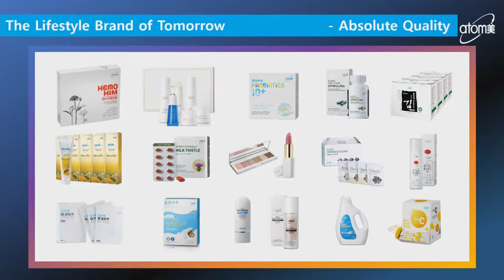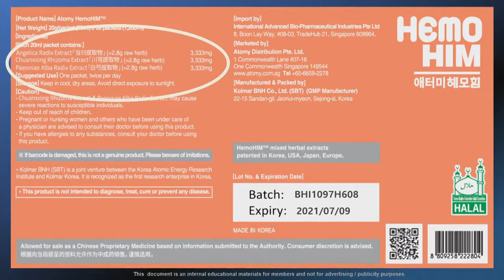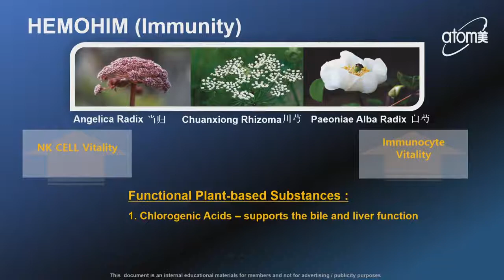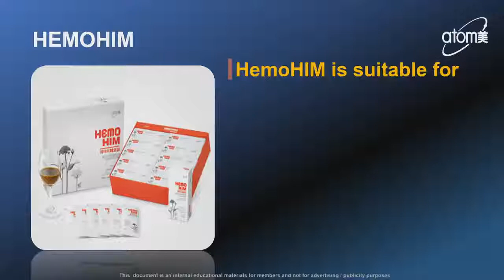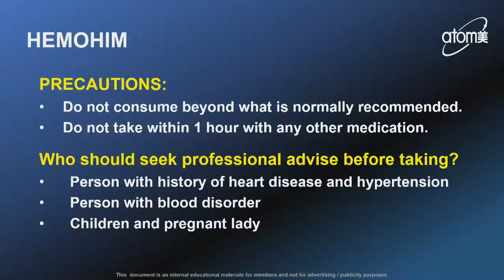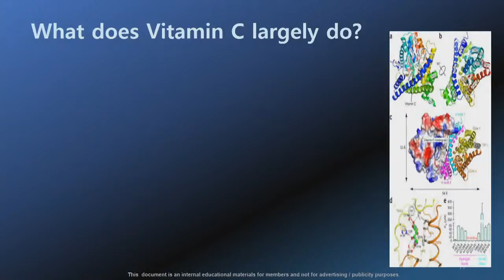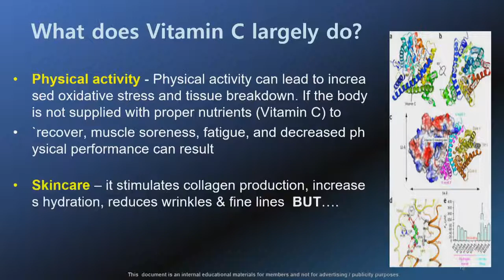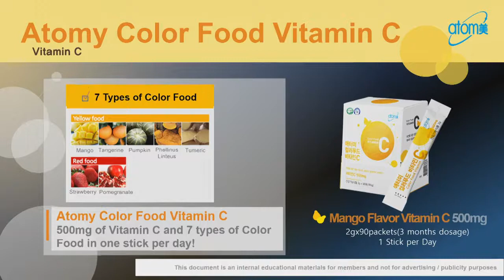Atomy Product Introduction by SRM James Chung atomy health